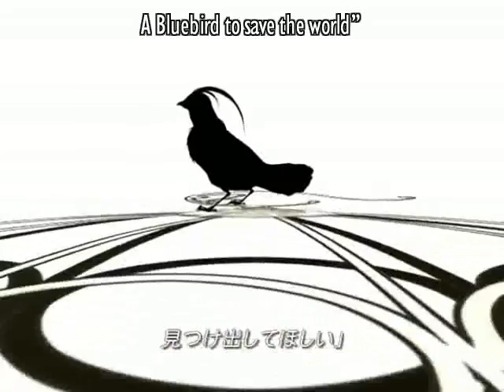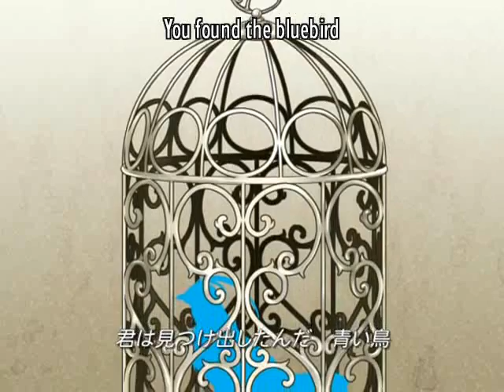【Kagamine Rin/Len】Desert Bluebird[English/Romaji]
music / lyrics: mothy_悪ノP
illustration ゆーりん (Yuurin)

English

Buried in the sandy world
We've been searching for the Bluebird

Even during the hard times, we're always together
Surely we can overcome anything

In the world of a ruined civilization
In front of us appears, the request of an old woman
"I wish to find
A Bluebird to save the world"

That is a desert Bluebird
And suddenly we were entrusted with the fate of the whole world
We stuffed the car full of wishes
And started off on our journey

That Bluebird is legendary
A miracle said to grant any wish
After a long journey, we finally found
The Bluebird's location

Surrounded by huge crumbling buildings
A place no fearful human should set foot in
I hesitate for your sake
And I run off alone

Something that was always mine woke up
My frightened little sister began to tremble
Packing your heart full of courage
You walk into the building

You found the bluebird
Wrapped in your arms with your eyes shut
Never to wake up

The facility had been contaminated by "nuclear radiation"
A loss far too great
I beg you, Bluebird

You open your eyes once again
The Bluebird disappears to somewhere else

You and I walk ahead
Until we reached the end of the world
Where we found a vast blue...
Ocean

From now on, everything begins
By everyone's hands, the world is recreated

The desert Bluebird
Is a miracle

Romaji

Suna no naka umoreta sekai
bokura wa sagashite iru n da aoi tori
tsurakute mo kimi to issho nara
kitto norikoerareru

Bunmei no horonda kono sekai
bokura kyoudai no mae ni arawareta rouba no tanomi goto
sekai o sukuu tame no aoi tori
mitsukedashite hoshii

Sore wa sabaku no blue bird
totsuzen yudanerareta sekai no yukusue
kuruma ni kibou o tsumekonde
bokutachi no tabi ga hajimatta

Aoi tori sore wa densetsu
arayuru negai o kanaete kureru kiseki
nagai tabi bokura wa mitsuketa
aoi tori no ibasho

Kuzurekaketa kyodai na tatemono
kesshite fumiirete wa ikenai to osorete iru hitobito
chucho suru boku no tame ni kimi wa
hitori de kakedashita

Nanika okireba itsumo boku no
senaka de furuete ita kowagari na imouto
kokoro ni yuuki o tsumekonde
kimi wa tatemono ni haitteku

kimi wa mitsukedashita n da aoi tori
ude no naka me o tojite iru kimi
mou mezame suru koto wa nai

Kaku de osen sarete ita shisetsu
ushinatta mono wa amari ni mo ookii
boku wa aoi tori ni negatta

Kimi wa futatabi me o samasu
aoi tori wa dokoka e kiesatta

Kimi to boku aruita sono saki
tadoritsuita sekai no hate
soko ni wa aokute hiroi
umi ga atta

Subete wa kore kara hajimaru n da
jibuntachi no te de sekai o tsukurinaosu n da
kitto norikoerareru

Desert Blue Bird
sore wa kiseki